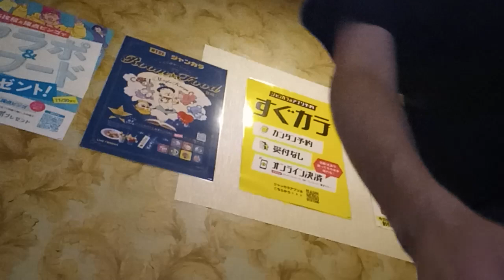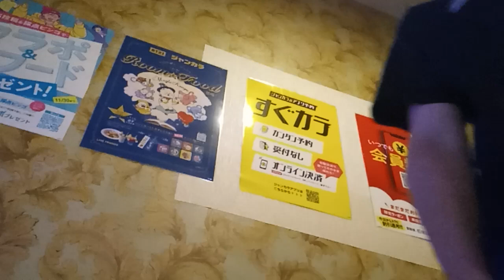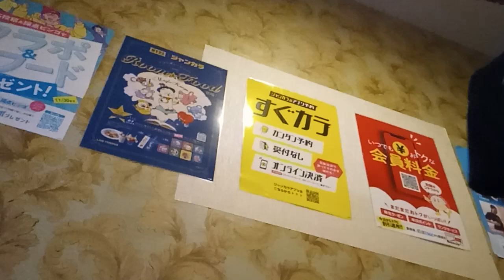リンゴの森の子猫たち (飯島真理) アニメ「スプーンおばさん」エンディング 松本隆作詞 筒美京平 作曲 を唄っています